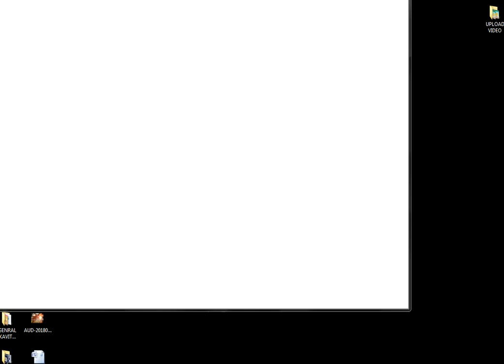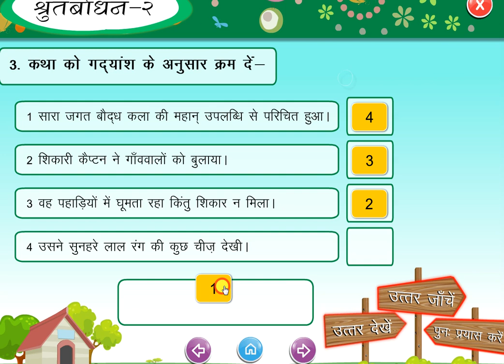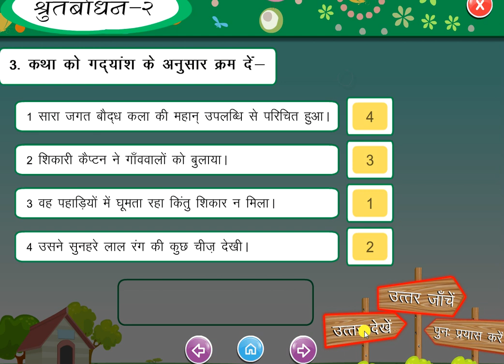अपठित गद्यांश में मार्क्स कैसे लायें ? निर्देशक - प्रधानाचार्य कृष्णा तिवारी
अपठित गद्यांश
अपठित गद्यांश भाषाई योग्यता मापन के उपकरण के रूप में परीक्षा में प्रयुक्त होते हैं | इसके माध्यम से बच्चों का पढकर समझने की दक्षता का मूल्यांकन किया जाता है | भाषा का अपरचित स्थितियों में प्रयोग कर सकने की क्षमता का आकलन किया जाता है| अपठित गद्यांश के अन्तर्गत उससे सम्बन्धित प्रश्न हल करने के लिए दिए जाते हैं|

अपठित गद्यांश से आशय

अपठित का अर्थ होता है, न पढ़ा हुआ | अर्थात अपठित गद्यांश- गद्य का वह अंश है, जिसे हम कभी नहीं पढ़े रहते |
अपठित गद्यांश से सम्बन्धित प्रश्नों को हल करने के पूर्व की सावधानियां-
1. सर्व प्रथम गद्यांश से सम्बन्धित पूछे गए प्रश्नों को ध्यान से पढ़ें |
2. तत्पश्चात गद्यांश को ध्यानपूर्वक दो से तीन बार पढ़ें |
3. प्रश्नों से सम्बन्धित अंश को पेन्सिल से चिन्हांकित करें |
4. पूछे गए प्रश्नों के उत्तर अपने शब्दों में संक्षेप में दें |
5. शीर्षक से सम्बन्धित प्रश्न का उत्तर देने के पूर्व गद्यांश के केन्द्रीय भाव को अच्छी तरह समझें |
6. शीर्षक पहचानने के लिए गद्यांश में इस प्रश्न का उत्तर ढूढें कि ‘गद्यांश का मूल  विषय क्या है ?
7. शीर्षक का अनावश्यक विस्तार नहीं किया जाना चाहिए |
8. शीर्षक संक्षिप्त एवं आकर्षक होना चाहिए |
9. सारांश अनुच्छेद का एक तिहाई होना चाहिए |
10. सारांश में प्रमुख बातें ही शामिल की जाती हैं | अनावश्यक शब्दों को सारांश लिखते समय शामिल न करें |
11. सारांश अपने शब्दों में संक्षेप में लिखें |
12. सारांश अन्यपुरुष में लिखा जाता है